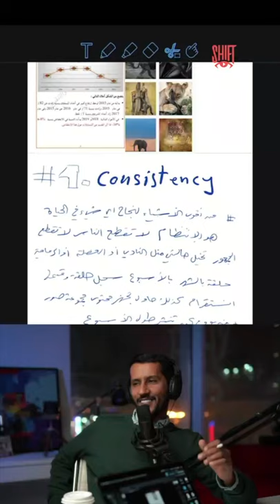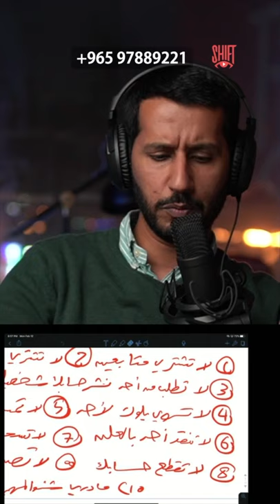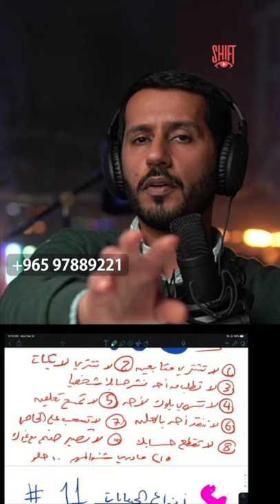شفت الخميس 👁🔥 عبدالرحمن الخميس وماجد سلطان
ديوانية شفت لايف مباشر على انستغرام
ملخص
حساب عبدالرحمن الخميس